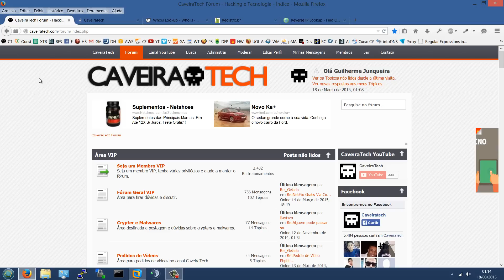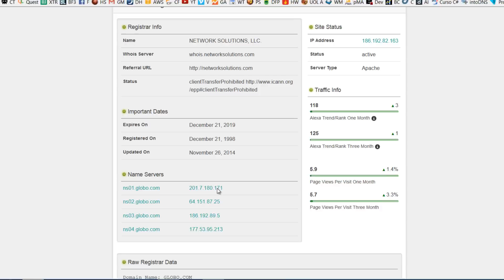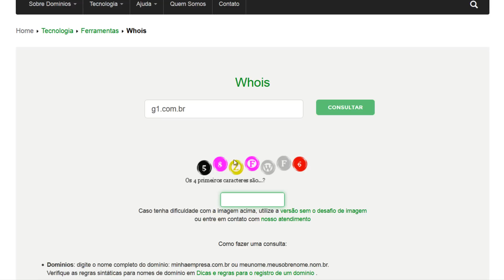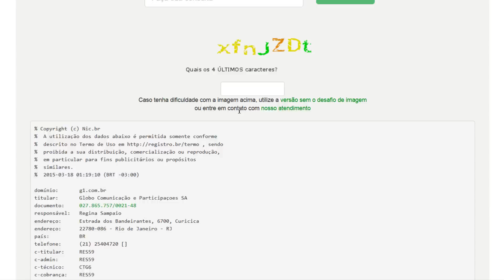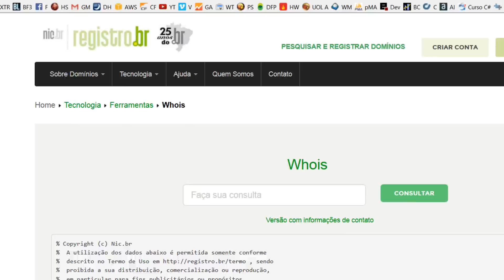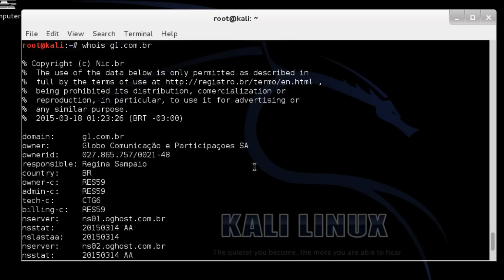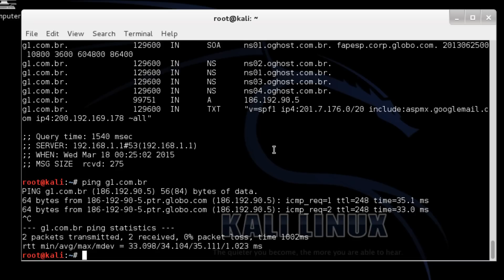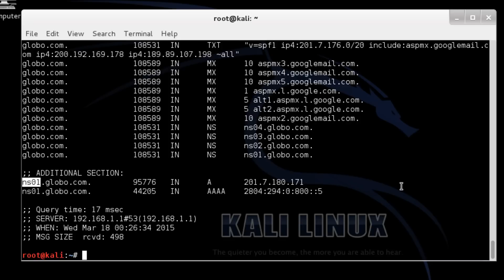Footprint de Servidores com Whois - Vulnerabilidades Web #1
## Neste vídeo ensino a utilização de algumas ferramentas como whois e dig para ser feito o Footprint de Servidores Web.

# Precisa de treinamento, consultoria ou serviços de redes, servidores e segurança?

# Seja um membro CaveiraTech VIP tenha muitas vantagens e ajude a manter o Canal e Fórum!

Contato (Somente para assuntos comerciais e parcerias, para dúvidas utilize SOMENTE o FÓRUM)